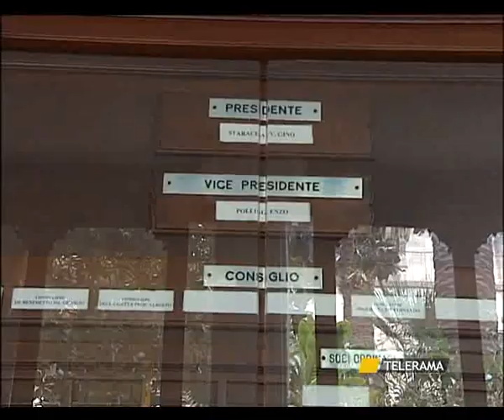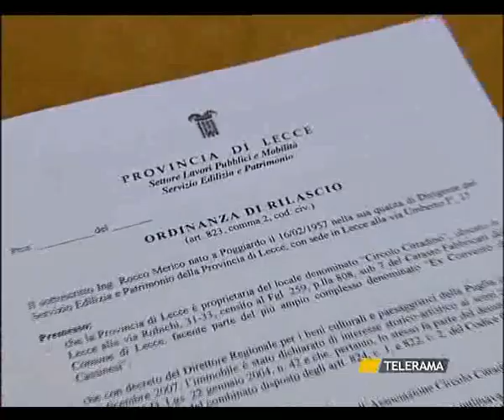SVZ CIRCOLO CITTADINO 1 GIUGNO.avi